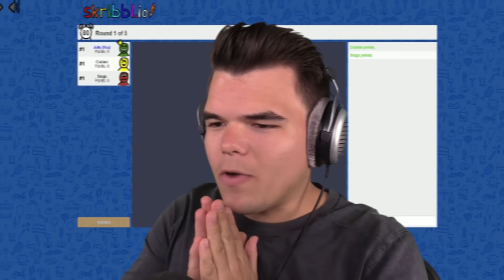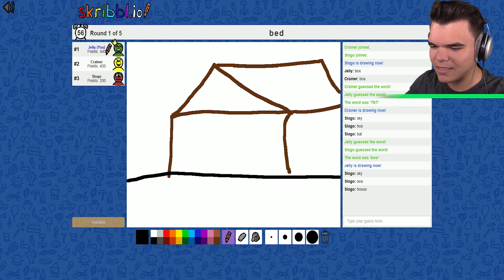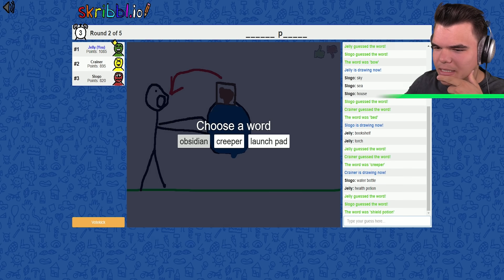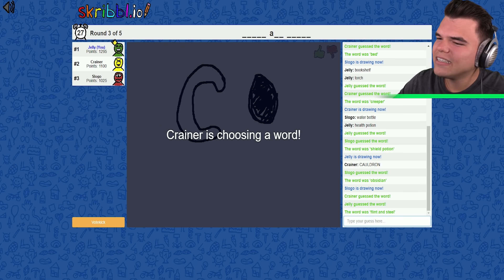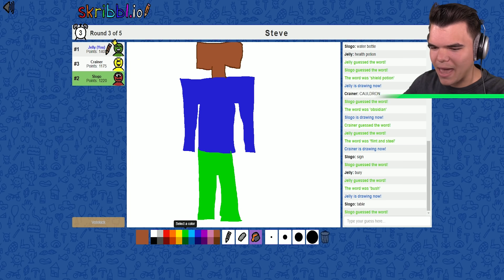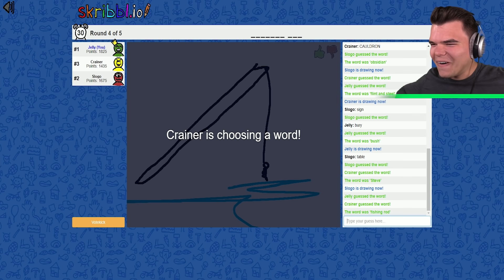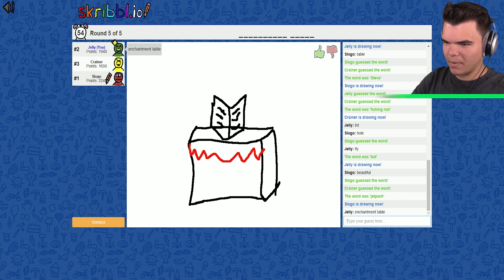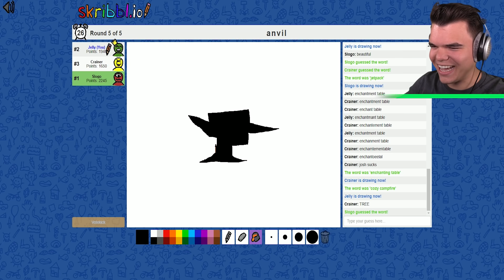GUESS The MINECRAFT DRAWING Or LOSE! (Skribbl.io)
🛒 MERCHANDISE!